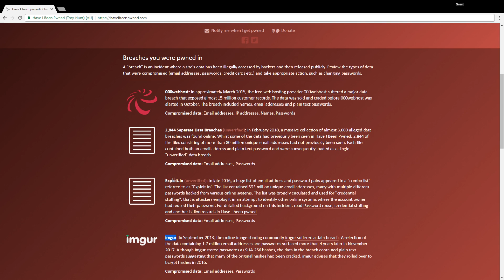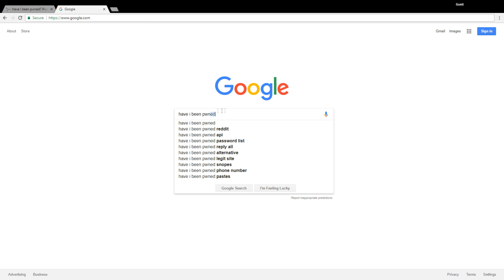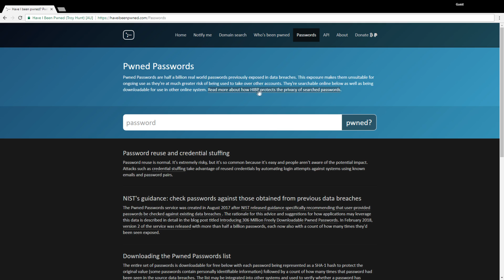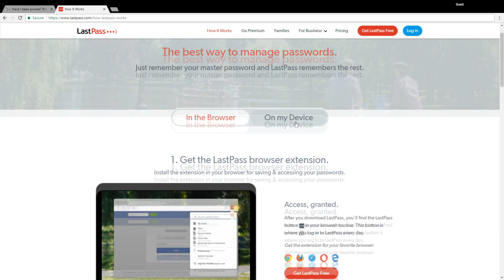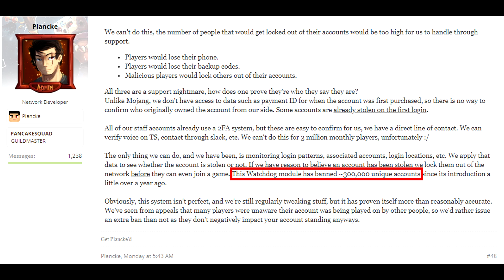How to keep your Minecraft account from getting hacked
(You get a month of free LastPass premium if you sign up with that link)

This is a pretty basic video, especially for people who know what they're doing, but I figured it is still important to make since there's such a large amount of accounts getting hacked all the time, espcially people who have paid extra money to servers like Hypixel.
Please try to keep your account secure, you won't get unbanned if someone hacks on your account on Hypixel!

INFO:
Pack: Aventurine 256x by Airbus
Mouse: Logitech G602
Keyboard: Corsair STRAFE
Microphone: Logitech USB Desktop Microphone
Software: Audacity, OBS, Sony Vegas